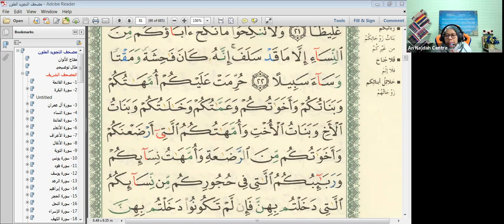Talaqqi 2, Surah An Nisaa Pg 81, 8 November 2021, Ustazah Nor Ruzana Natiah Jaafar